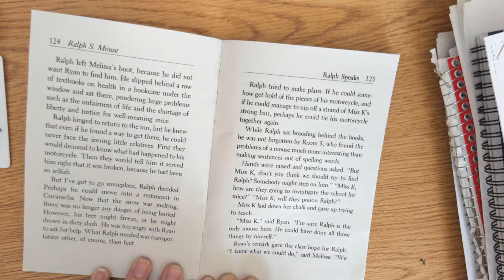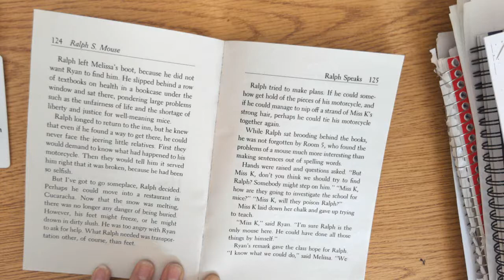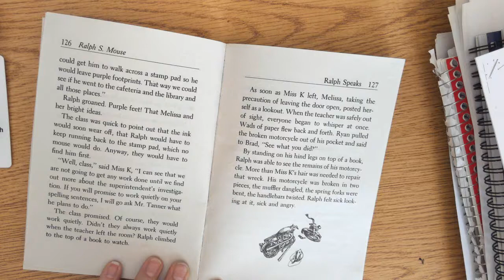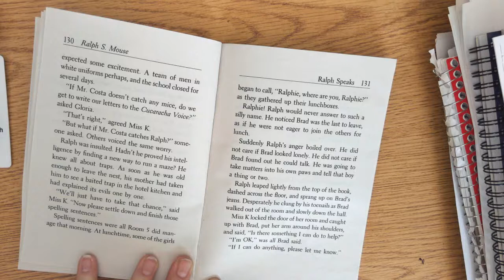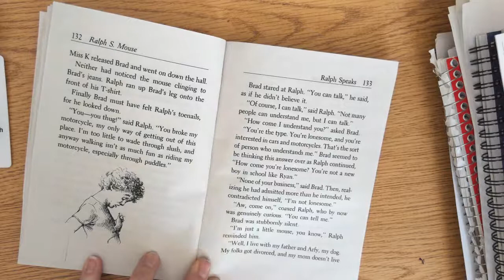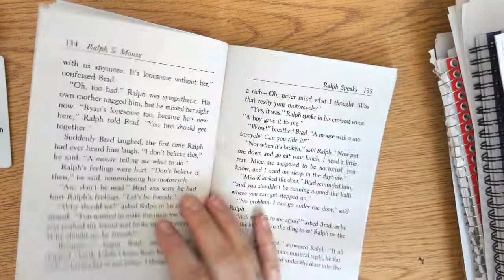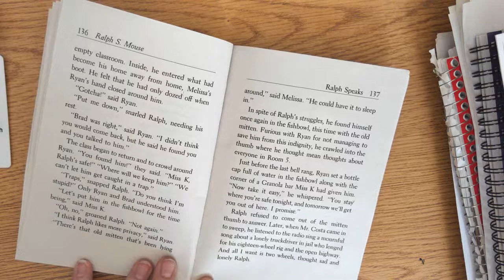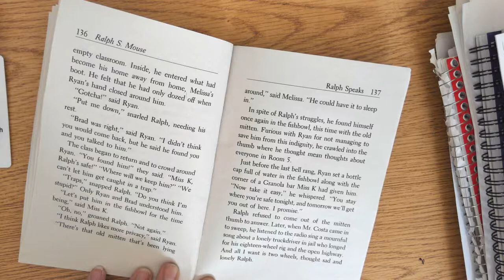Ralph S. Mouse chapter 8